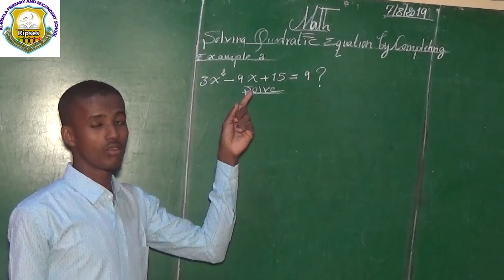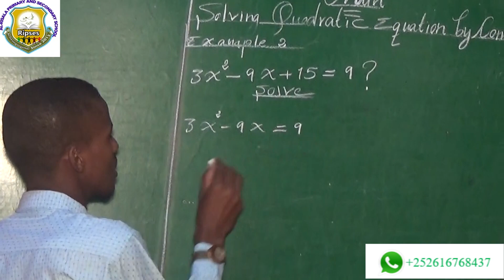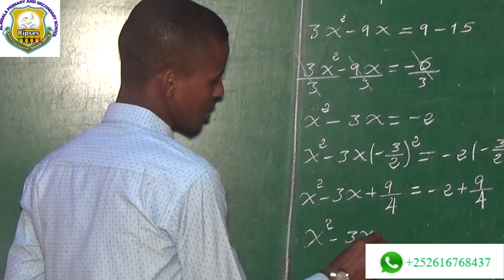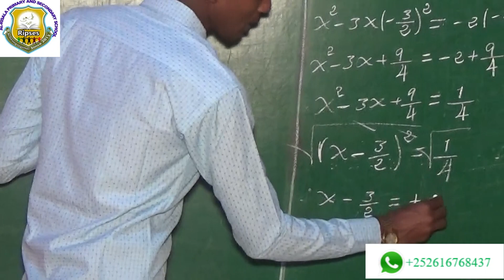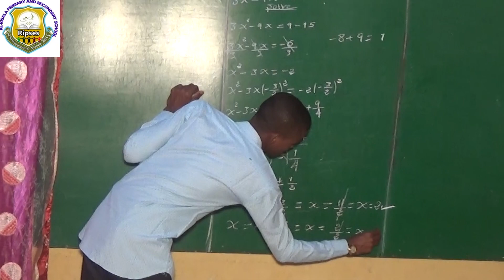Math Grade 10 solving equation by completing by ustad cumar